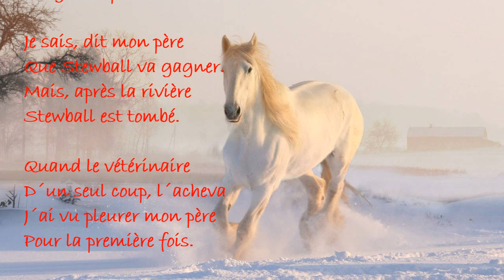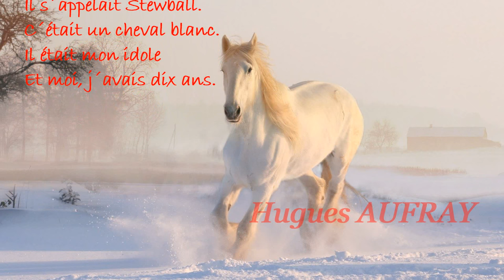Hugues Aufray - Stewball (Paroles)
Stewball   -   Hugues   Aufray